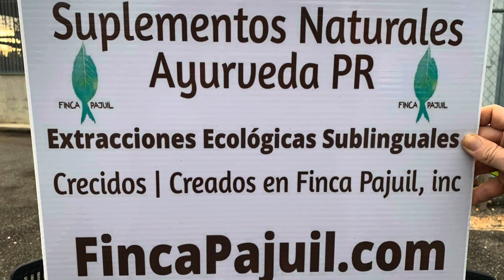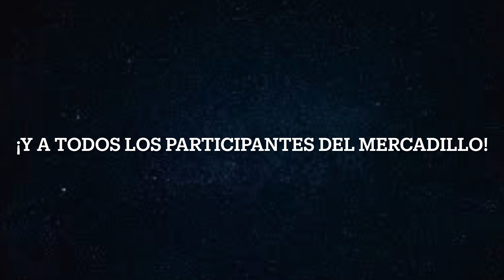Un día en el Mercadillo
Aquí veran a los artesanos, sus productos, en fin, van a apreciar la variedad en todo lo que se ofrecio en el segundo Mercadillo que participe.

Comida rica, productos del país y artesanías creadas con amor.  Espero y les guste.